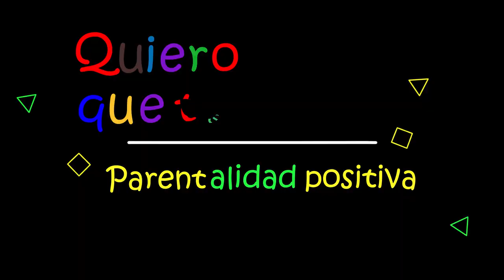Sostener. Patricia Quintana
En este vídeo se habla sobre los conceptos apoyar y sostener, para poder aportar nuestros conocimientos a otros para que sus vivencias complicadas sean más llevaderas sin privarles de la realidad por miedo a que experimenten sufrimiento, esto como consecuencia priva a los hijos de que adquieran herramientas para enfrentarse a diferentes situaciones dolorosas.

Si quieres más información visita nuestros enlaces.